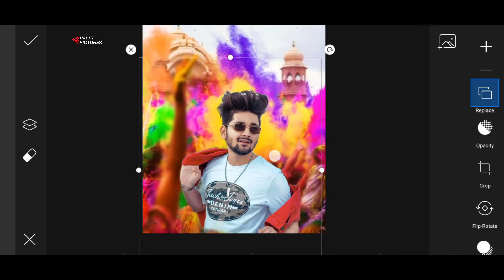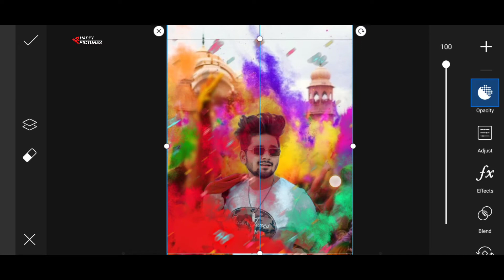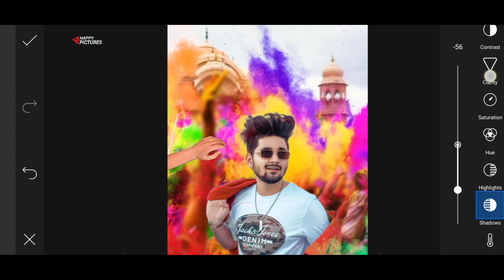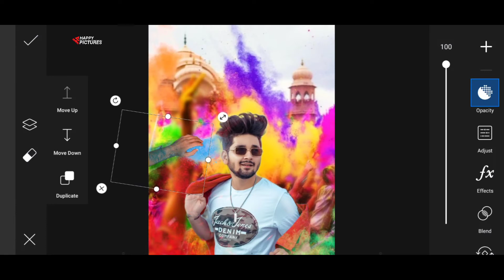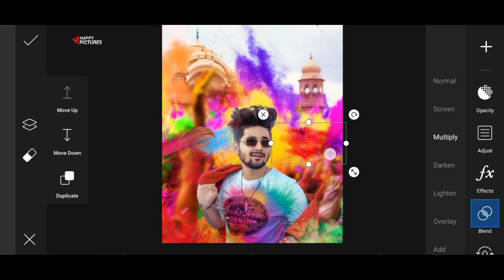Nsb pictures Holi concept editing tutorial | holi holiediting Nsb pictures photo editing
photo editing kaise karte hain bataiye
photo editing kaise karte hain jio phone mein
photo editing kaise karte he
photo editing kaise karte hain batao
photo editing kaise karte hain video
photo editing kaise karte hai batao
photo edit kaise kare in jio phone
online photo edit kaise kare in hindi
photoshop me photo edit kaise kare in hindi
picsart se photo edit kaise kare in hindi
photo editor kaise kare jio phone me video
photo edit kaise kare jio phone par